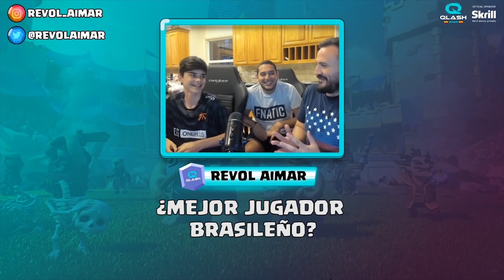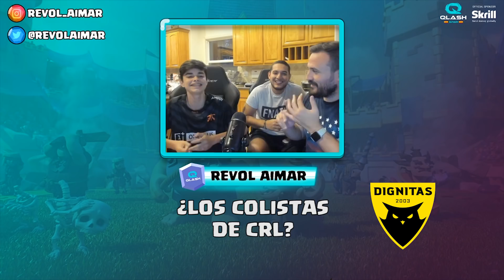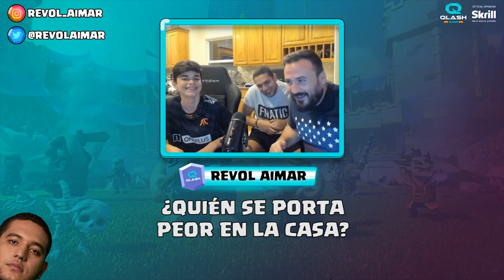SAMUEL BASSOTTO NOS DESVELA SUS SECRETOS EN LA FNATIC HOUSE | MEJORES MAZOS CRL WEST | CLASH ROYALE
🏆LOS MEJORES MAZOS DE LA CRL🏆
▶Samuel Bassotto
▶️Twitter de Samuel Bassotto

💗Para poder realizar tus donaciones al canal

⚔️Clanes RevolAimar Únete a la familia⚔️
🏆Copas🏆
RevolAimar YT        🏆5200+
RevolAimar YT 1     🏆4900+

🔴 Comunidad de REVOLAIMAR🔴 (Para estar atento de todos los directos,sorteos,vídeos..etc)

➥➥DONDE DESCARGARLO➥➥
►iOS Games (iPhone - iPad - iPod Touch) : ➥App Store : ClashRoyale